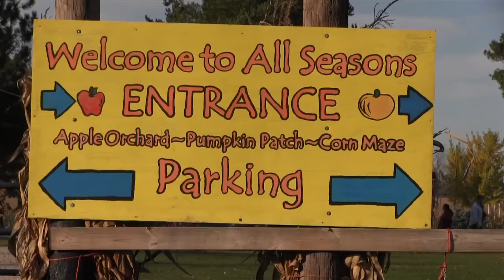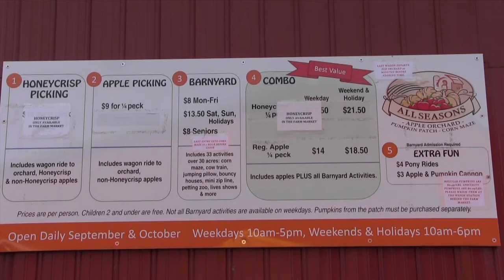All Seasons Farm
With the fall season coming to an end, HTV found one more adventure for you to try out before the weather gets too cold.